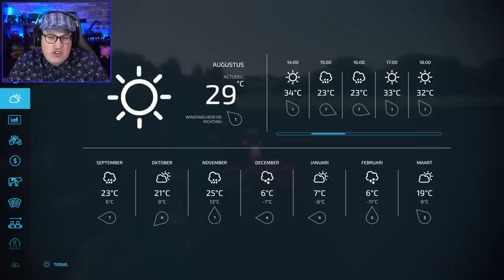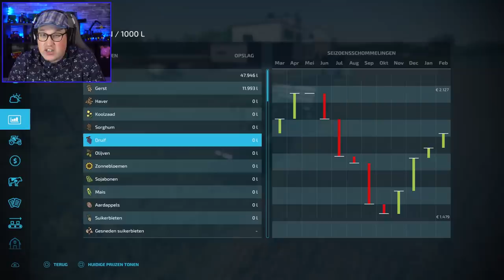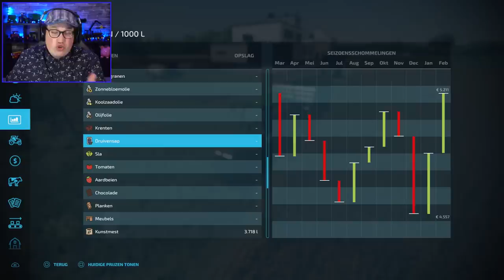EERSTE KEER DRUIVEN OOGSTEN! // Farming Simulator 22 #78 (Nederlands)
Vandaag spelen wij opnieuw Farming Simulator 22 op de map Elmcreek waarin wij onze eigen boerderij moeten onderhouden. Vond je de video leuk? Ram dan op die 'like' knop!

Wil je Farming Simulator 22 kopen op de PC? Check dan deze link om mij extra te supporten Season pass is hier beschikbaar

● Lid worden voor extra's op mijn kanaal!

Welkom op mijn kanaal. Mijn naam is Jan oftewel Yarasky en op dit kanaal speel ik heel veel verschillende oude & nieuwe games. - Yarasky